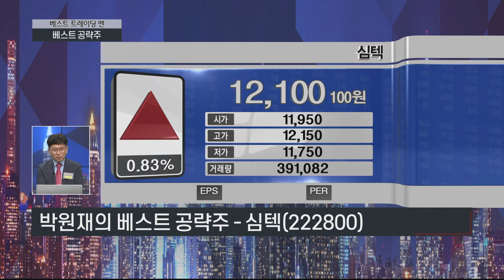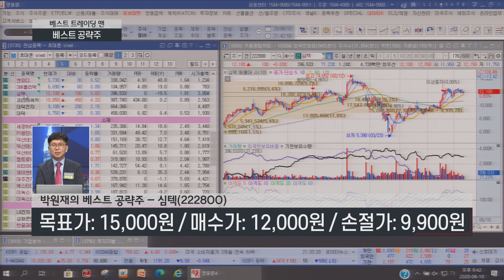[종.그.알] 심텍, 하반기 삼성 vs 애플 재격돌 전망!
박원재 전문가의 내일장 공략주
- 종목 : 심텍

하반기부터 스마트폰 업황이 개선되는 사이클이 돌아올 것이란 전망이
나오면서 삼성전자, 애플 등 스마트폰 제조사들이 수요 촉진을 위해 물량 공세에 나설 것으로 예상된다.
이에따라 휴대폰 부품주들이 수혜를 받을 수 있다는 전망이 나온다.